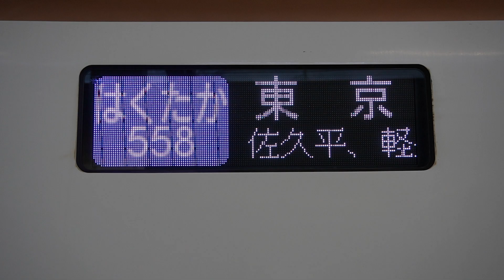20230729 はくたか558号東京行き 金沢駅電光掲示板